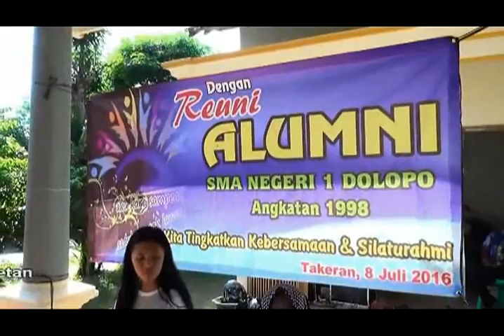REUNI SMAN DO 98 Part 4